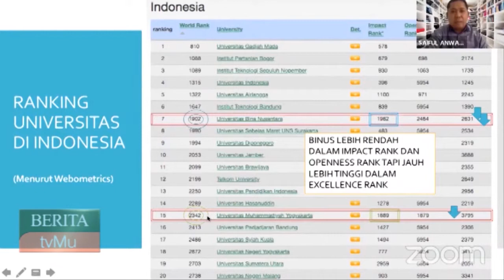LP3M ITB AD Luncurkan Rumah Publikasi Ilmiah